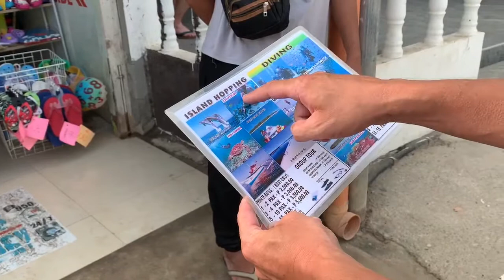Как дешевле съездить на острова Virgin island и Balicasag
Уважаемые туристы, не покупайте экскурсии у людей, которые ходят по пляжам Филиппин с цветными табличками. Эти люди- перекупщики. Они Вам предлагают то, что стоит намного дешевле. Если говорить об экскурсии на какой-нибудь близлежащий остров, то надо подходить к лодочнику, а не к этим барыгам с табличками. Будьте внимательны, не тратьте свои средства впустую.